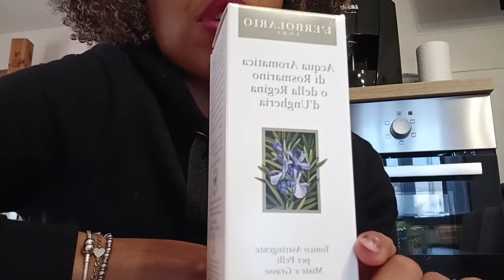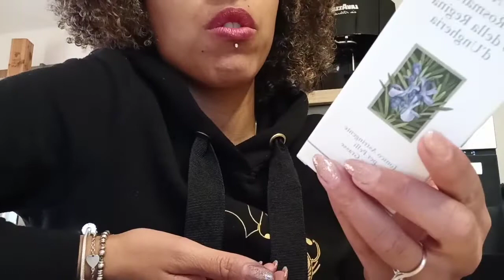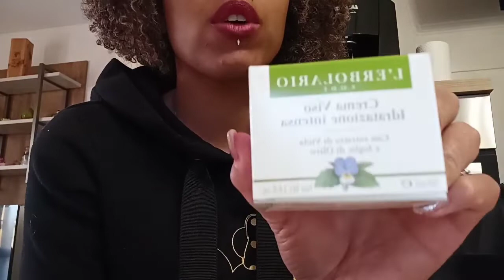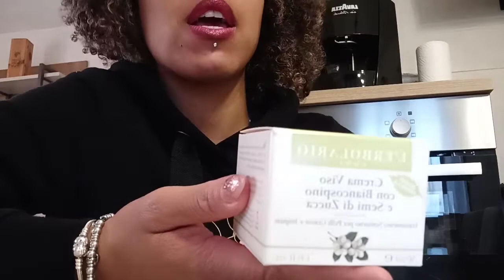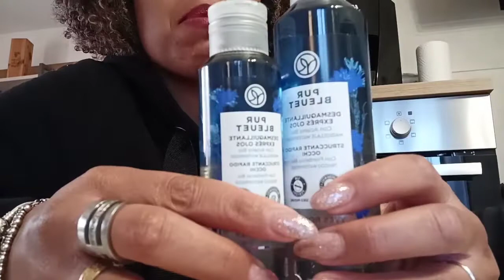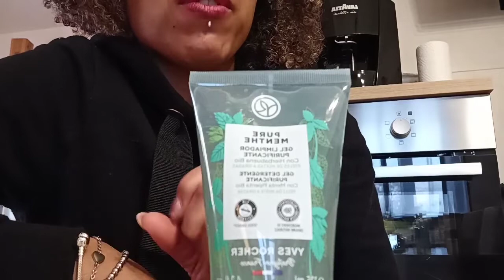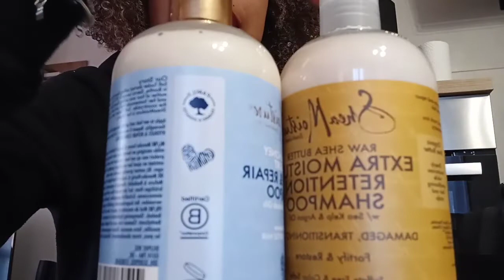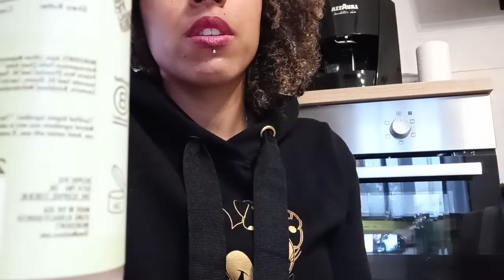Tanti acquisti, consigli e chiacchiere su prodotti per il viso e per capelli ricci! 🙅🏿👩🏾‍🦱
Tutti i prodotti che recensisco sul mio canale sono stati comprati da me e non sono stata pagata da nessuna azienda al fine di recensire positivamente un prodotto.